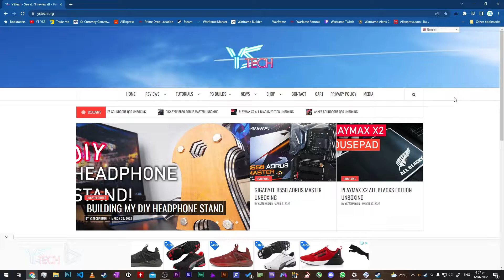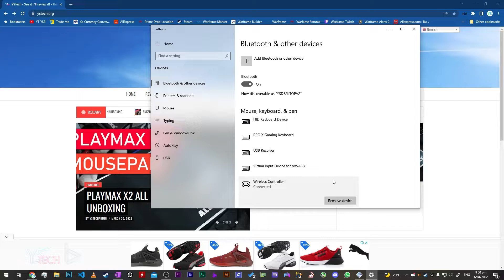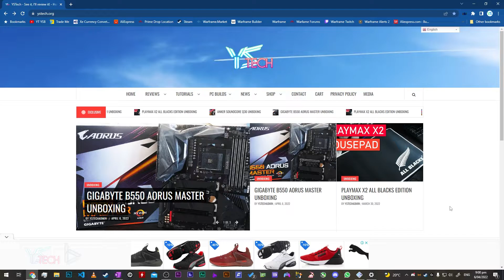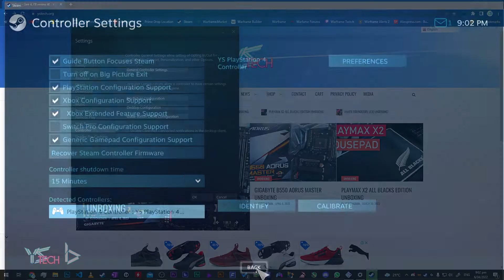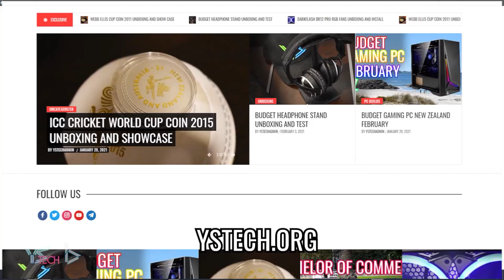How to connect PS4 controller to PC 2022 [Easiest Method]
Connect a PS4 Controller to a PC via Bluetooth
This is a super easy and simple tutorial to connect your PS4 controller to a PC. Note this will also work with non-official PS4 controllers as well. All you need is steam. This will work with Steam and non-steam games as windows recognizes the PS4 natively which is really good.

Timestamps:
Connect Controller Via Bluetooth 0:00 - 1:33
Solve common issues with connecting 1:34 - 2:04
Steam Setup 2:05 - 3:19
Testing with Steam and Non-Steam Games 3:20

So sit back Relax and Have a GREAT day!